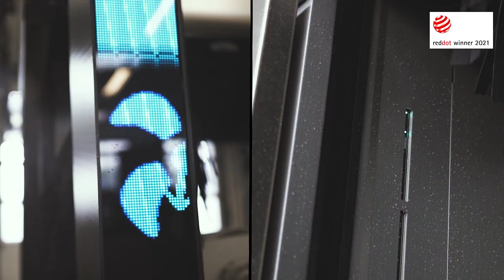VEGA CAR WASH - Red Dot Design Award Winner 2021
Durch kompromisslose Qualität jeder Herausforderung gewachsen
Mit der neuen VEGA möchten wir Ihre höchsten Ansprüche für die Premium-Autowäsche erfüllen. Sie wurde im Hinblick auf Ihre besonderen Anforderungen in Waschcentern und Tankstellenbetrieben entwickelt. Die VEGA bereichert Ihren Betrieb durch dynamisches, modernes und zeitloses Design als Kundenmagnet.

Niedrige Emissionen? Maximale Performance?
Die VEGA sorgt für beides!
Die VEGA arbeitet mit niedrigster Geräuschemission bei zugleich hoher Durchsatzleistung (Low Emission, High Performance). Dies bedeutet für Ihre Kunden spürbar weniger Wartezeit und ein eindrucksvolles Wascherlebnis bei geringeren Emissionen.

Vielseitig. Anpassungsfähig. Skalierbar.
Das Baukastenprinzip ermöglicht Ihnen genaue Anpassungen der Ausstattung auf Ihre Standortbedürfnisse. Niedriger Verbrauch und geringe Instandhaltungskosten ermöglichen Ihnen einen maximalen Ertrag.

Der absolute Gewinnertyp unter den Waschanlagen
Mit der VEGA und ihren Alleinstellungsmerkmalen im Premium Segment behaupten Sie sich gegenüber Ihren Waschanlagen-Wettbewerbern und sorgen für hohe Waschzahlen.

87734 Benningen
Germany